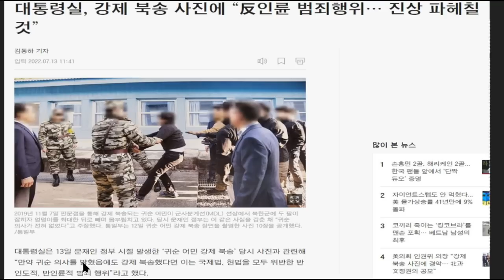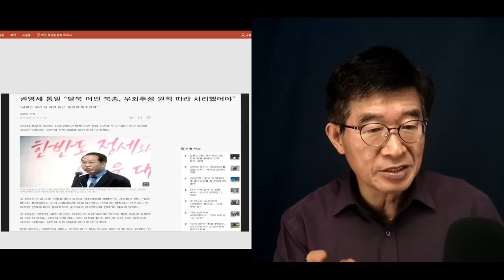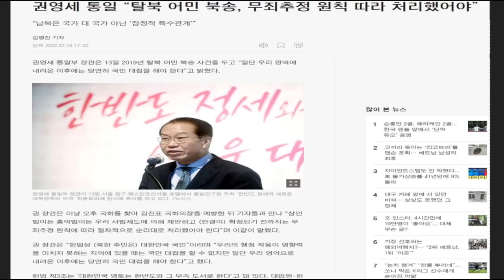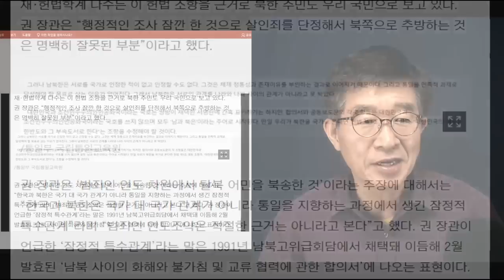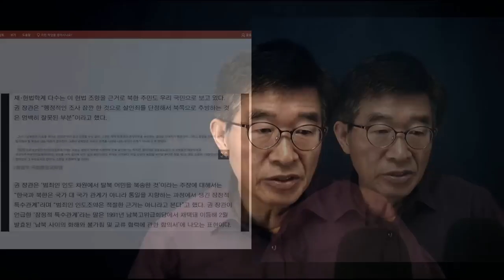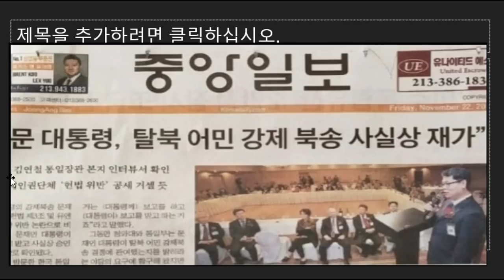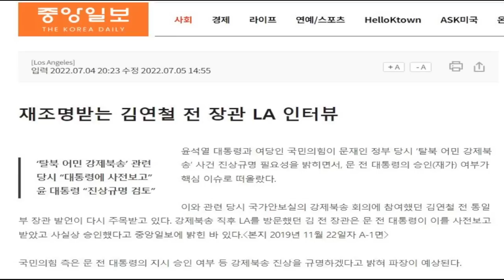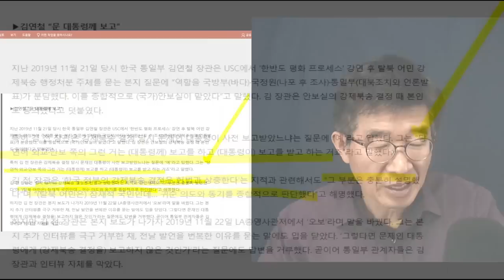"실제로 재가했다?" / 전 통일부장관 김연철 인터뷰 파문 / 그런데 그 중대한 일을 대통령 승인이 없었다고? [공병호TV]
Bitcoin : 3MTW849AkP2ftLeSK2teZHMmzLu7Z83s9U